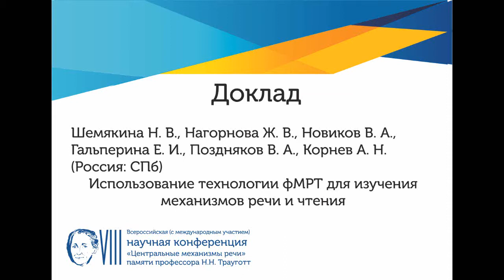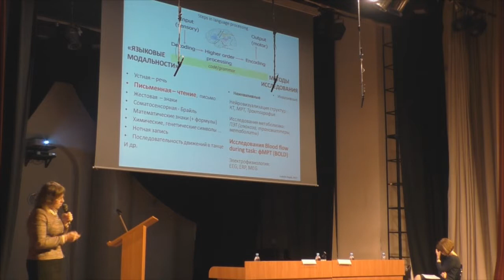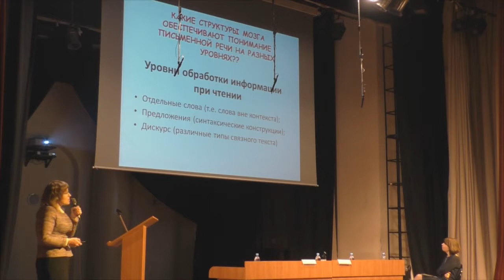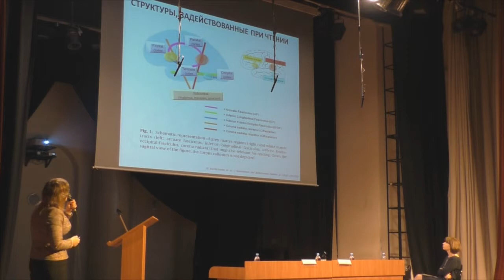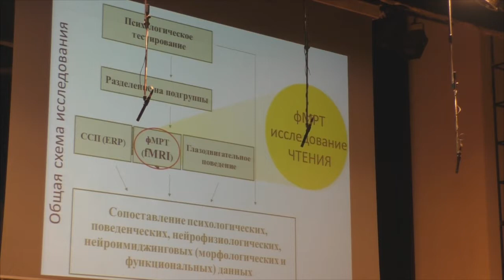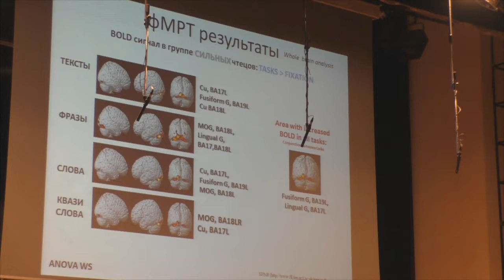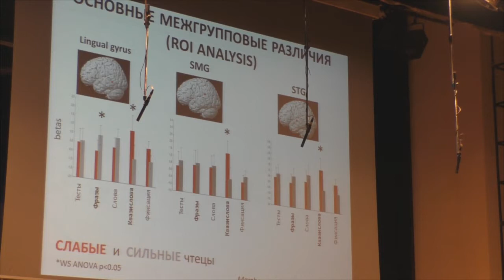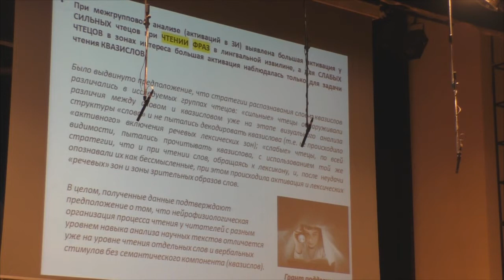Шемякина Н.В. Использование технологии фМРТ для изучения механизмов речи и чтения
Шемякина Н.В. Использование технологии фМРТ для изучения механизмов речи и чтения, VIII Конференция "Центральные механизмы речи", 2017 г.